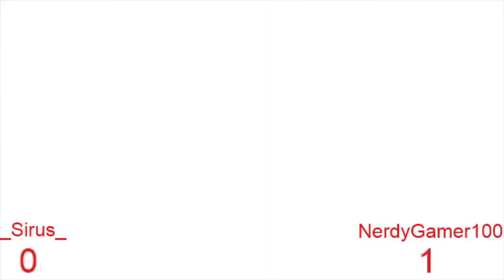Jem-Fury's Smash Tourney | Ultimate | TheNerdyGamer3000 VS SirusTheVirus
What should i put here for the next tourney. For the Description at least?